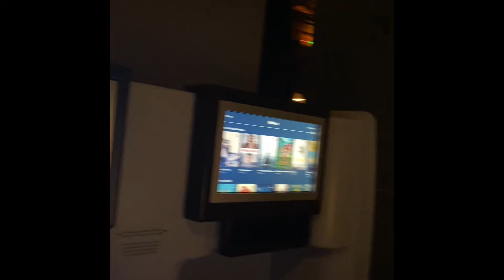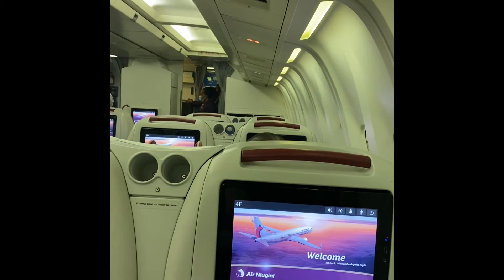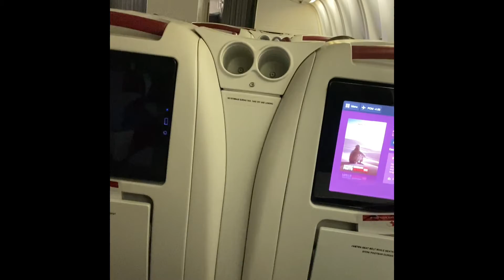KLM and Air Niugini Teesside Airport to Papua New Guinea via Amsterdam and Singapore